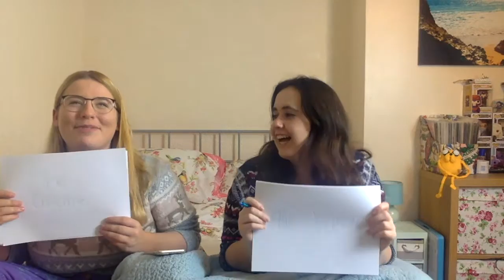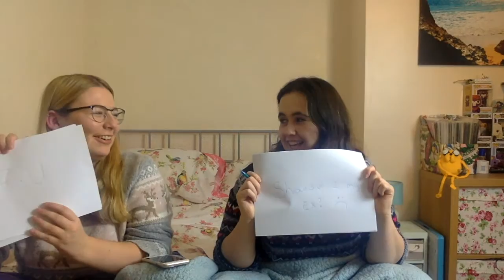Roommate Tag | How Well Do We Know Each Other?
A bit of a different video but me & my housemate Laura decided to do the roommate tag & see who knows the other the best.